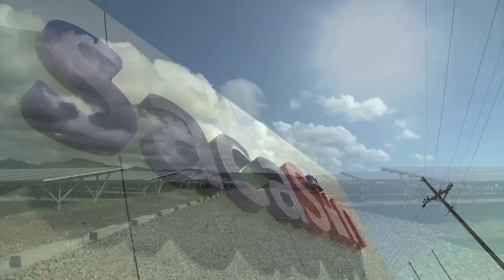Inauguration of the 59-Megawatt SacaSun Solar Power Plant (Speech) 4/19/2016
San Carlos Ecozone, Barangay Punao, San Carlos City, Negros Occidental
19 April 2016

President Benigno S. Aquino III led the switch-on ceremony and inauguration of the 59-megawatt (MW) San Carlos Sun Power Inc. (SacaSun) solar power plant at San Carlos City, Negros Occidental.

The solar plant sits on a 75-hectare property inside the San Carlos Ecozone and is expected to deliver 82-gigawatt (GW) a year of renewable energy to the Visayas grid. This renewable energy plant is expected to help avoid 72,000 metric tons of carbon dioxide emissions per year.

“I am certain that, as we welcome even more advances in renewables, we can minimize our reliance on fossil fuels, increase the share of renewables, all without jeopardizing the price structure,” President Aquino said in his speech.

The project started construction in August 2015 and employed more than four thousand workers, 80% of which came from the community of San Carlos City and about a third were women.

“Malaking tulong sa pamilya ang pagtatrabaho ko dito. Unang-una, di na ako kailangang humiwalay sa pamilya upang makipagsapalaran sa labas ng bansa… naging proud din ako sa sarili dahil ako ay isang babae subalit nakapagtrabaho sa isang institusyon na tumutugon sa problema sa kakulangan ng kuryente,” said Ms. Suzzette Escorial, a San Carlos City resident and employee of SacaSun.

SacaSun’s clean and renewable energy output is expected to qualify for Feed-In-Tariff (FIT) incentives and get priority dispatch in the electricity spot market under the FIT rate for solar power at PhP 8.69/kWh.

President Aquino mentioned the Visayas region’s increase in its dependable capacity from around 1,300 MW in 2010 to 2,228 MW in the present, an increase of more than 900 MW. The Visayas power grid is connected with the Luzon power grid, enabling the sourcing of energy from each other when necessary.

Over the course of President Aquino’s administration, a total of 3,262 MW in installed capacity from 70 power plants were commissioned, 38 of which are renewable.

Sixty committed projects, 42 of which are renewable, are currently in the pipeline and are expected to add another 5,404 MW throughout the country’s power grid.